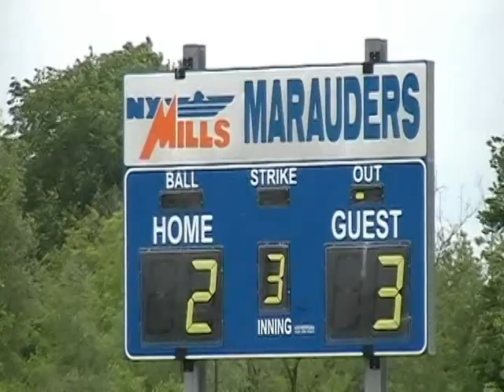2011 05 28 Softball Poland vs NY Mills Sectionals 05 3rd Inning Top 3 2